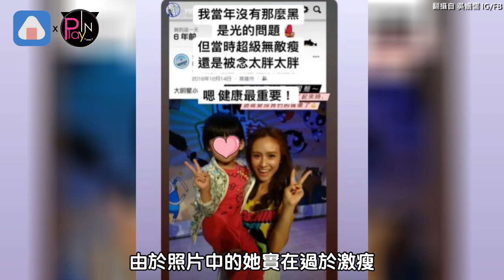吳姍儒曬出六年前激瘦照！ 網友全嚇壞：是同一個人嗎？